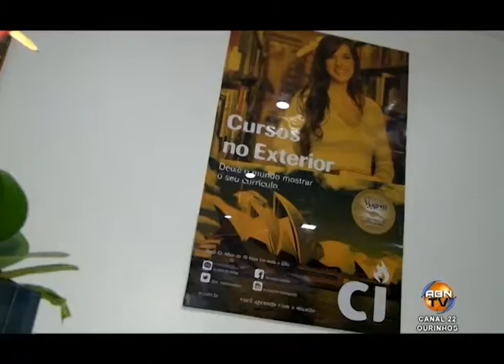INAUGURAÇÃO CI INTERCÂMBIO BLOCO 6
INAUGURAÇÃO CI INTERCÂMBIO
APRESENTAÇÃO: ABNER TINELLO
IMAGENS: NICOLAS TINELLO
EDIÇÃO: RENAN DI CARLI
DIREÇÃO GERAL: ABNER TINELLO
ABNTV CANAL 22 DE OURINHOS